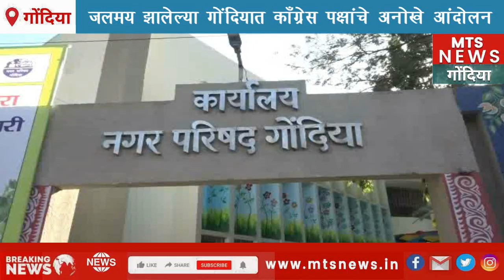५०० रुपये मे बिक जाओंगे डुबता हुआ शहर पाओगे, जलमय झालेल्या गोंदियात काँग्रेस पक्षांचे अनोखे आंदोलन